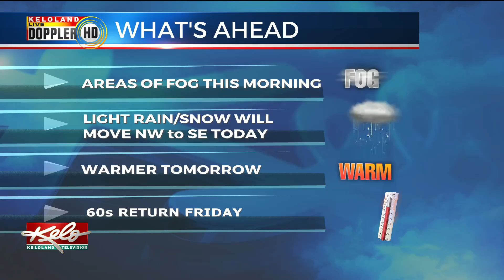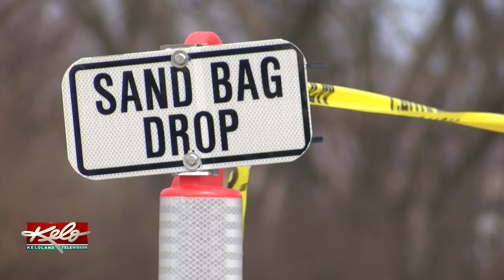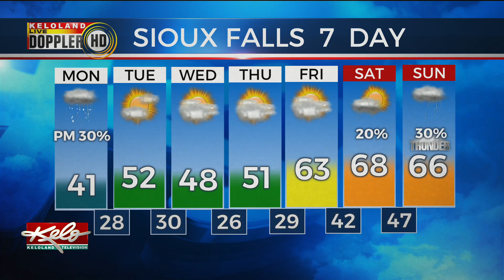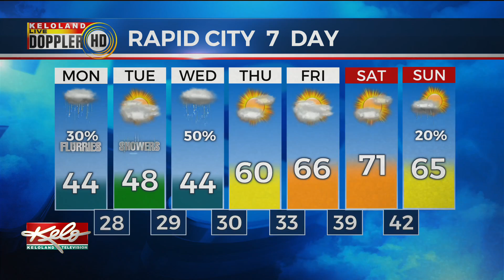KELOLAND On The Go Monday, April 1